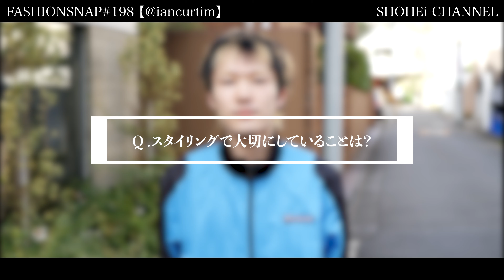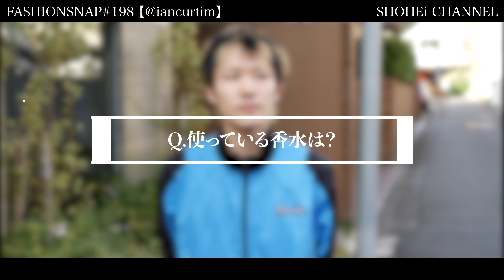MARINE SERREのトラックジャケットを着用していた男性にインタビュー。【FASHION SNAP # 198｜ファッションスナップ】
どうも SHOHEi CHANNEL です‼︎
本日の動画は ファッションスナップ です！
MARINE SERREを着用していたモード系の男性にインタビューしました！

■SNS ACCOUNT■
「SHOHEi」

■TIME SCHEDULE■
[0:00]​ Introduction~着用ブランド紹介
[1:07] 名前・年齢・職業
[1:15] 今日のコーディネート
[1:29] スタイリングで大切にしていること
[1:35] 好きなブランド・系統の服
[1:43] 洋服を好きになったきっかけ
[1:50] おすすめのお店
[2:02] 使っている財布
[2:13] 使っている香水
[2:23] 学生時代と比べて洋服に対して考え方は変わったのか？
[2:41] 購入した中で印象に残っている物
[2:48] 最近注目しているブランド
[2:59] アイテムの中で一番好きな物
[3:12] 通っている美容院
[3:26] 趣味について
[3:49] 好きな本について
[3:59] 好きな映画について
[4:09] おすすめの1曲
[4:15] 今後の目標・将来の夢
[4:25] 好きな食べ物
[4:29] 宣伝したいこと
[4:40] Ending

ファッションスナップに出演していただける方募集中です！
お知り合いの方やご友人様でお洒落な方がいらっしゃいましたら、是非ご紹介ください！

我々のチャンネルでファッションの良さを、
より多くの方に伝えられればと思っております。

是非周りの方にシェアしていただけると幸いです‼︎
ファッション業界を共に盛り上げましょう！